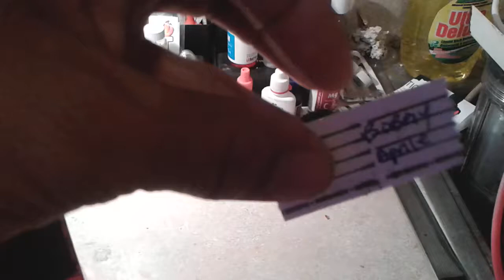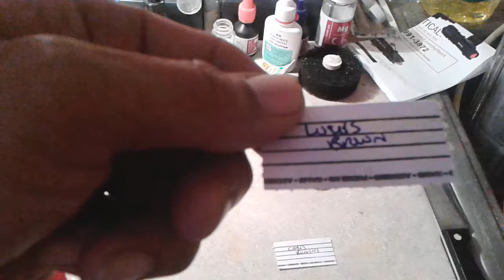Alien Antivenom drawing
Drawing for free frags.
DRK CONTEST